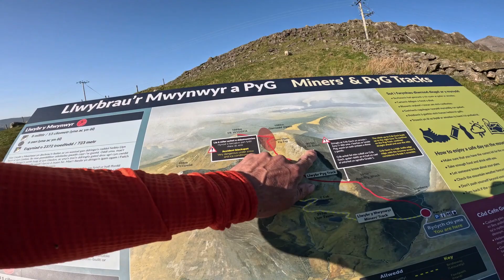Crib Goch: How Dangerous Is It?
Part 14 of our Ultimate scramble fest.
Crib Goch is definately one onf the most popular routes onto Snowdon. Goch meaning red, it literally translates as red ridge due to the colour of the rock. However by no means should Crib be underestimated. With Llanberis mountain rescue saying quote "Crib Goch is extremely dangerous and should not be attempted by novice walkers". Therefore highly recommend going with an experienced friend or a mountain guide!
Highly recommend Richard Bale

Chapters:
00:00 Introduction
00:22 Drone footage
01:35 Start of ridge
11:41 Pinnacles
17:23 End with dron footage